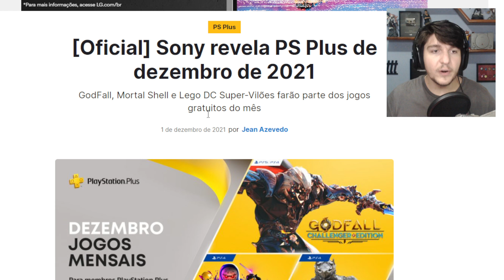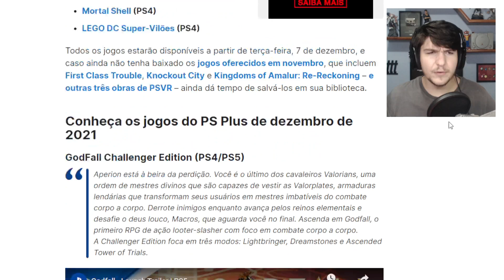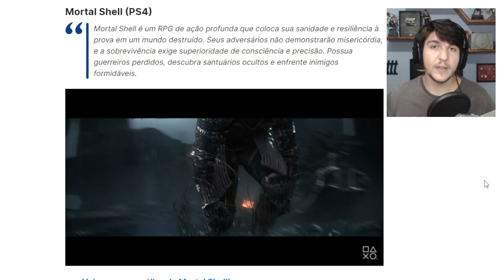SONY ARREBENTOU, VALEU !! JOGOS GRÁTIS PSN PLUS DEZEMBRO 2021 OFICIAL